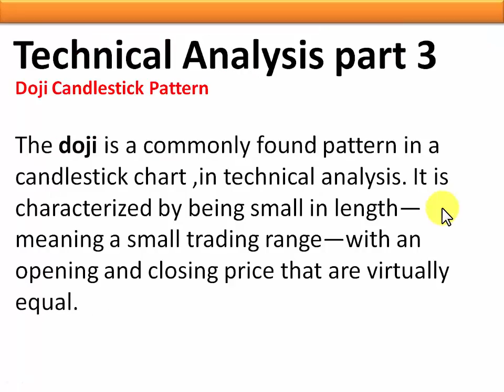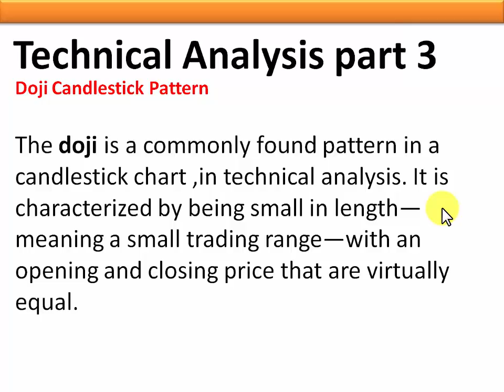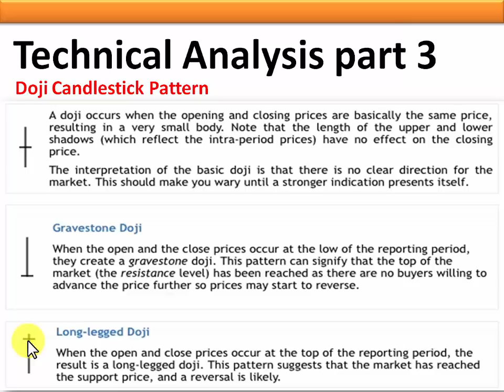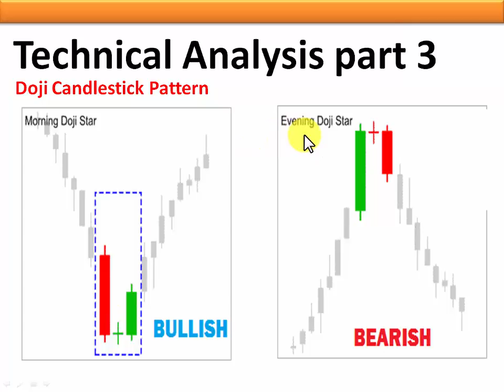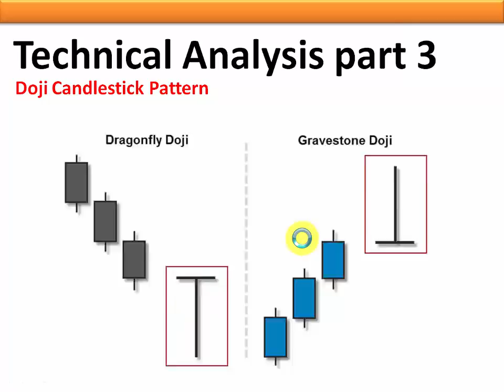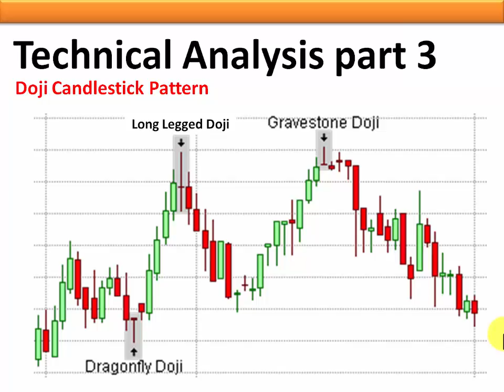Doji Candlestick in Hindi - technical analysis in hindi - Candlesticks Analysis in Hindi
Doji Candlestick in Hindi

Candlesticks Analysis in Hind

Doji Candlestick in Hindi - cryptocurrency in hindi - technical analysis Cryptocurrency

in this video you will learn Doji Candlestick type, another great Trend Reversal indicator, that can fine tune your indicator based system to a great extent. Learn the three types of Doji Candlestick types and how they are used for predicting a Trend reversal or a trend weakening in any type of trading. This video explains in detail the Classical interpretation of Doji candlestick type.

Adil khan